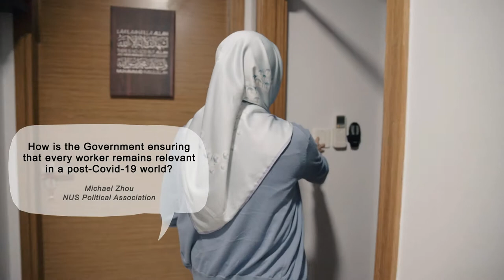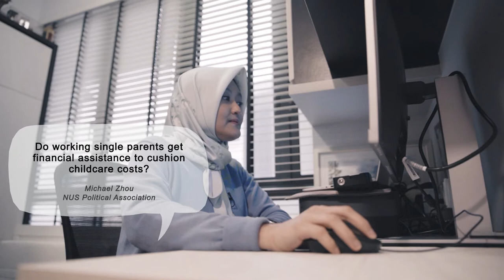REACH 21 Questions: Parliamentary Secretary Rahayu Mahzam (in partnership with Varsity Voices)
REACH in partnership with Varsity Voices invites you on a tour with REACH Deputy Chair Parliamentary Secretary Rahayu Mahzam at the Ministry of Health and at her home - all while answering your questions on Jobs & Economy!

Varsity Voices is a ground-up initiative by REACH Youth Ambassadors from various universities who came up with the idea of breaking out of the traditional model of hosting engagements to introduce youths to socio-political issues.